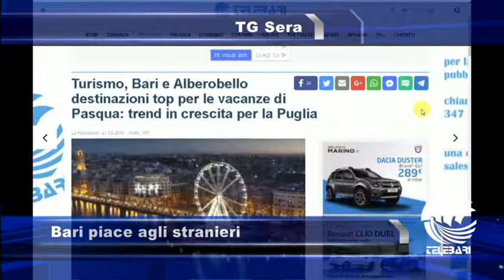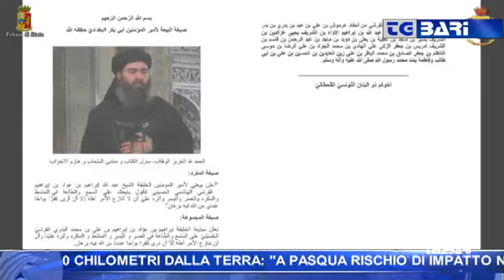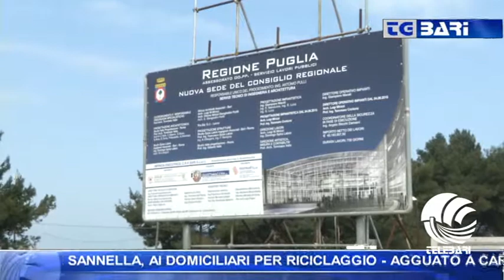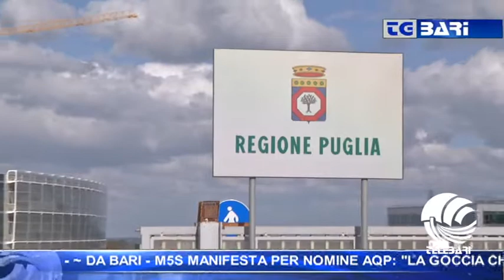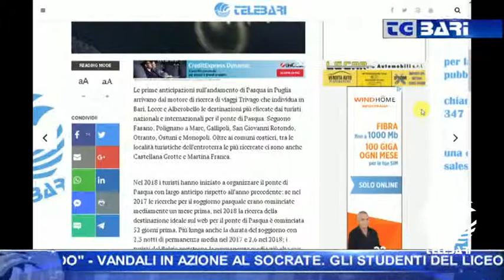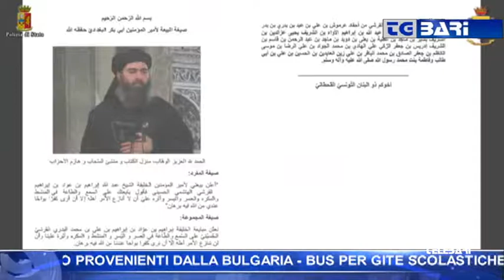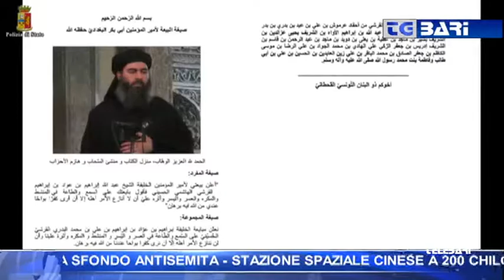TG Telebari sera 27 03 18